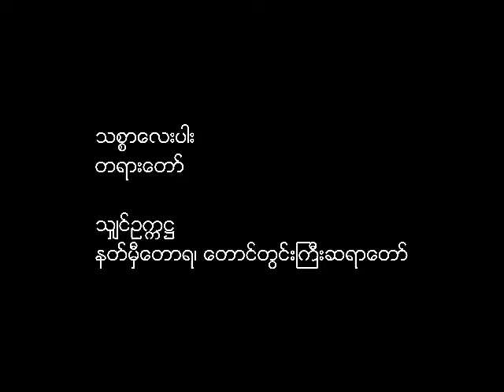ShinOkkaHta - The 4 Noble Truths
သစ္စာလေးပါး တရားတော်
- သျှင်ဥက္ကဋ္ဌ (နတ်မှီတောရ၊ တောင်တွင်းကြီးဆရာတော်)

The 4 Noble Truths
- Shin Okkahta / Shin Ukkaha